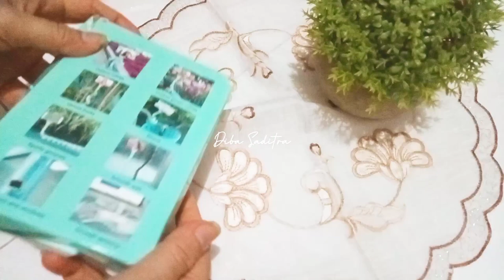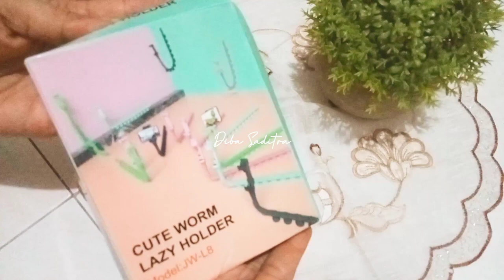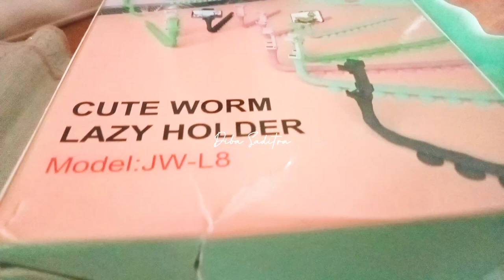Wajib Check Sebelum Beli‼️ Cute Worm Lazy Holder Unboxing & Review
Maa Syaa Allah Tabarakallah

Assalamu'alaikum temen temen semua, pada video kali ini aku mau share kegiatan Unboxing dan Review paket yg aku pesan di Shoppe, yaitu Cute Worm Lazy Holder. Semoga berkenan yaa...

Happy Watching

Video Recorded : OPPO A15
Editing Video : Inshot
Thumbnail Video : Inshot